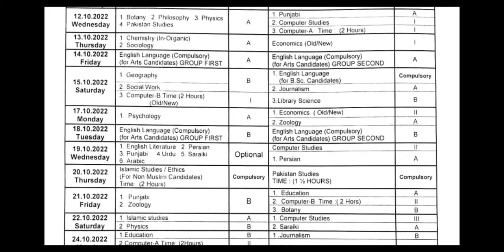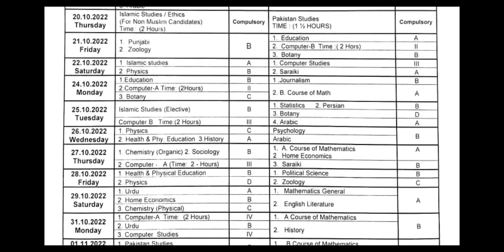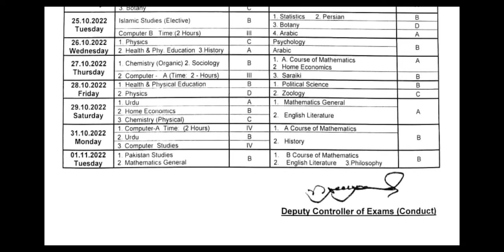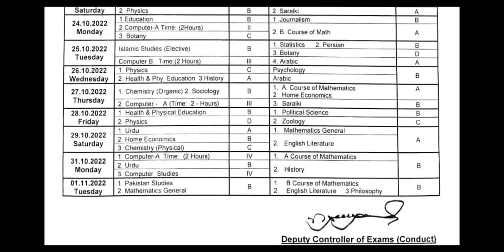bzu ba bsc supply exam datesheet 2022 || ba datesheet supply bzu multan